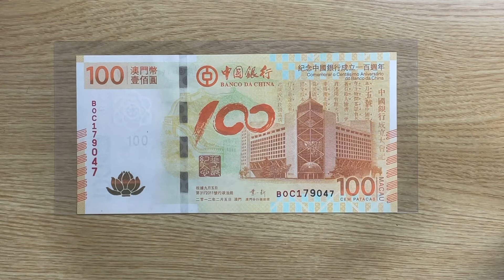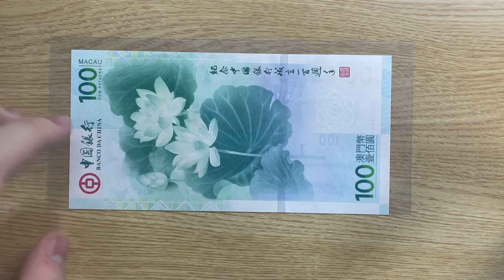澳门版中国银行成立100周年纪念钞（Macau 100 Patacas commemorative banknote）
今天给大家讲澳门版中国银行成立100周年纪念钞！没错，这张就是传说中的荷花钞！是中国发行的纪念钞中最漂亮的一张！让我们一起来看一下吧！